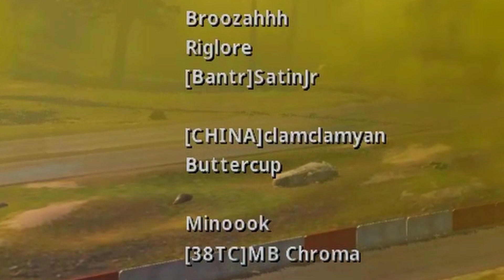MOST INTENSE AND MEMED COD WARZONE VIDEO EVER!! HAVE TO WATCH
hey guys!!! hope you enjoyed this COD WARZONE video!!, if you wanna leave a like then leave one and subscribe haha, join the discord server below and enjoy my social links and my friends channels!!
hey guys hope you enjoyed the video of COD WARZONE!! its a small video but i was busy today sorry ;( but hope you guys enjoyed!! discord server and social's below!.